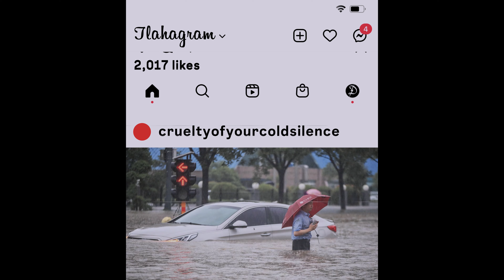"Trigger Warning" by TLAH (Songs For The Drive Home)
"Trigger Warning" by TLAH (THE LA HUSTLE)

Taken from the album "Songs For The Drive Home", available now to stream.

From TLAH comes Songs for the Drive Home, a ten track collection of thought provoking original songs designed to help parents start difficult conversations with their kids. From the low rumble of bluesy tr'acks like "Pressure 2 Post" and "Trigger Warning", to the upbeat pop of "I Like Being Liked" and Why Go 2 School", to the vulnerability of the Americana tracks "Speak Up", "A Long Long Way", and "I Go For the Hurt", this unique collection is both a great album for family car trips, and a refreshing tool in the battle for mental wellness.

Lyrics:
Got up early school bus late time to waste I start to scroll
I take to socials to see what I missed
And then the news starts to roll

And my mind goes… to places… it shouldn’t go
I slip out of this moment, to a future I’ve no control

I see war, I see shootings, I see bad things coming
A new virus, another outbreak, I’m struggling to understand

Is it coming for me, what does it all mean

What’s a Housing bubble, what if it bursts
What if it takes me and my family with it
Economy’s crashed into what
Do I need to duck and cover

Can I just not
Not do today

Before my little brain will break
Before the world creeps in and I can’t escape
There’s only so many hours in the day
I wanna go out and play
But I get pulled back and there goes today